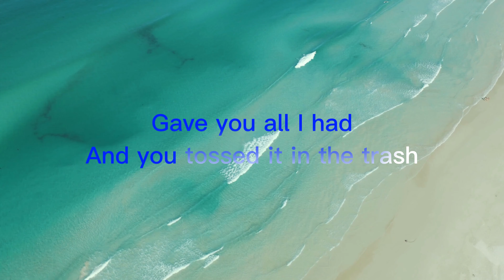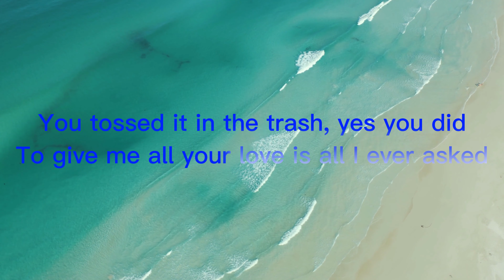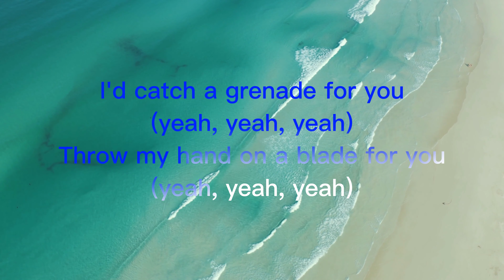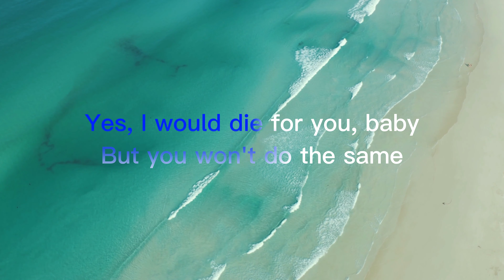Bruno Mars - Granade with Lyrics